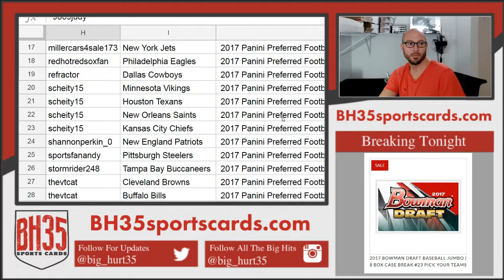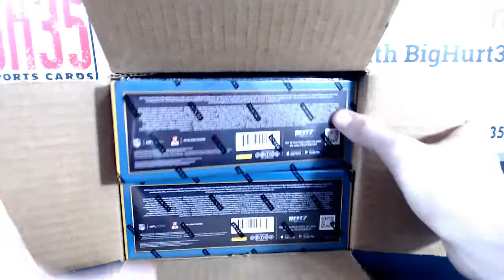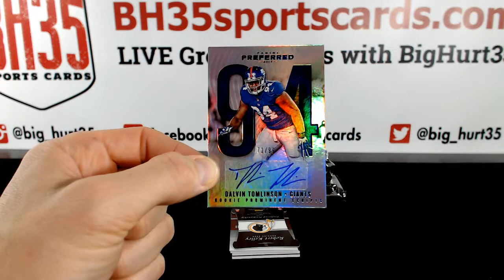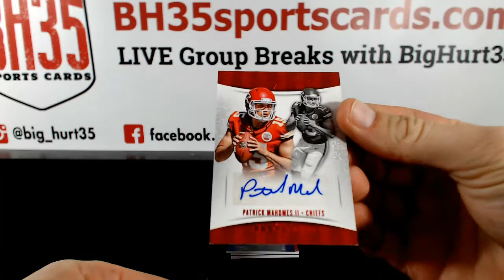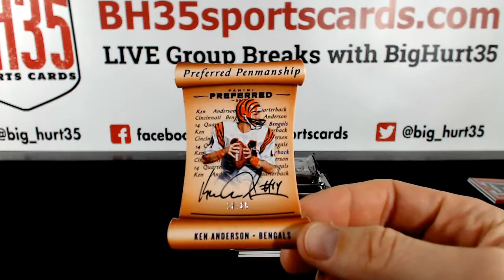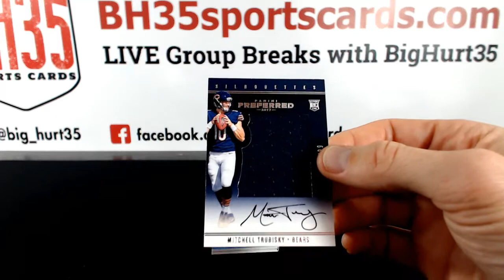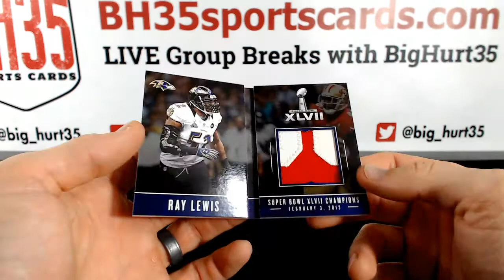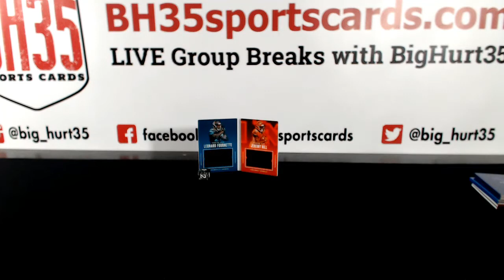2017 Panini Preferred Football 5B0X 1/2 CASE BREAK #1